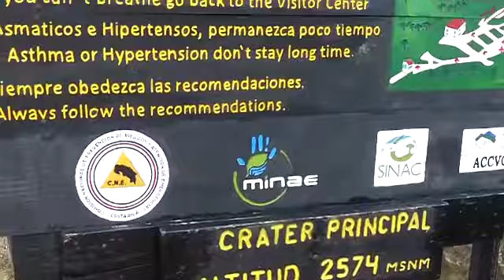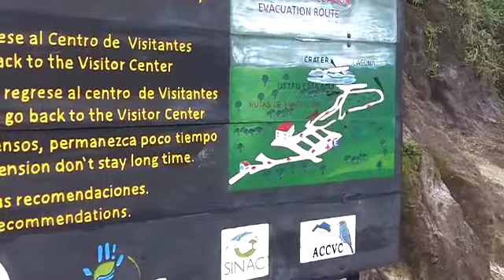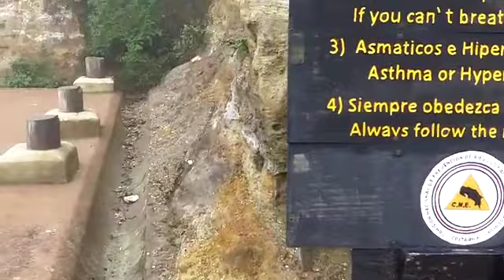Volcan Poas (Almost) and La Paz Alajuela Costa Rica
Tour in a bus today to "see" Volcan Poas. What I did see is 30 seconds of a crater lake through dense clouds and fog and blowing mist. On a clearer day it is something to see. Followed by a trip to La Paz Waterfall Park full of birds and butterflies and toucans that will sit on your arm. If you go to Costa Rica and especially San Jose these organized tours are a pretty good way to see the sights. Prior to the volcano was a tour of the Doka coffee plantation. Good coffee. Boring tour.